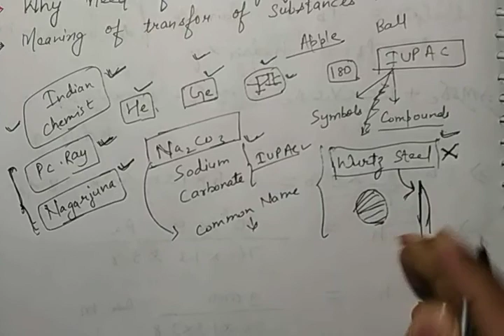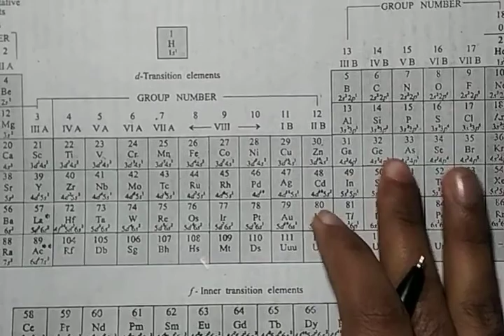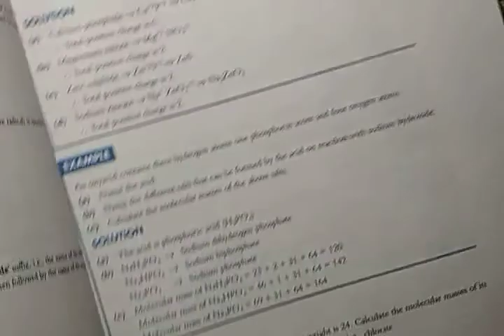Language of Chemistry and transformation of Substances-01|Class-8|Pearson IIT Foundation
Enjoy learning 💐❤